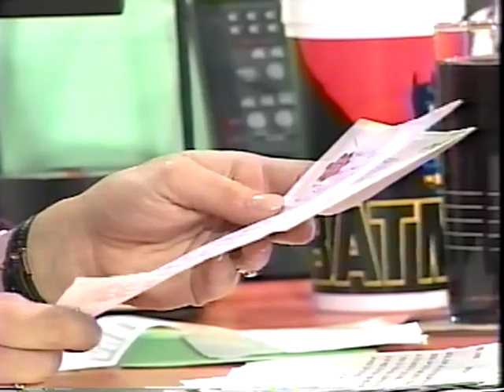Katty Salosny saluda a Eliseo.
Primera aparición de Cheo Azócar al aire en su cumpleaños en 1990, cuando era el Asistente de Dirección del programa Extra Jóvenes de Canal 11.